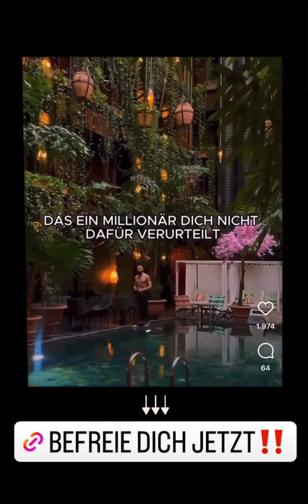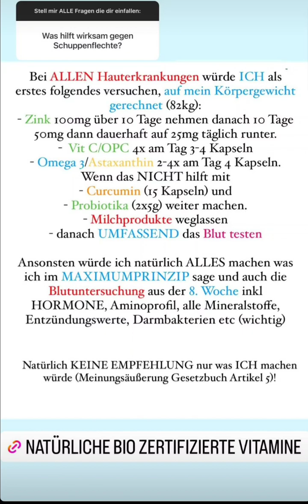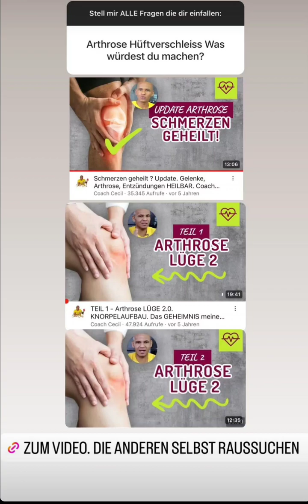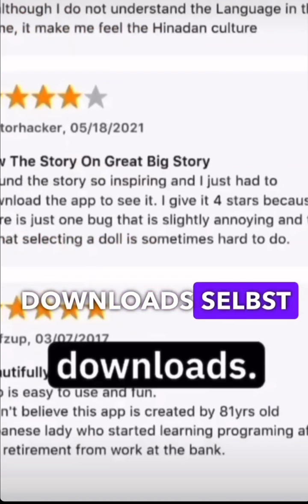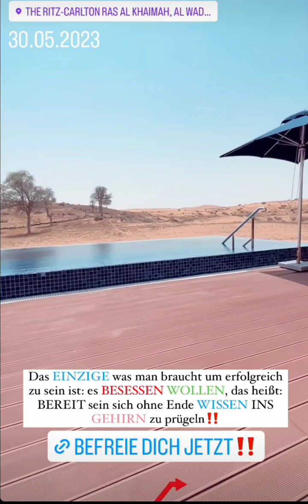Coach Cecil instagram Stories vom 11.10.2023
💡 Nahrungsergänzungen